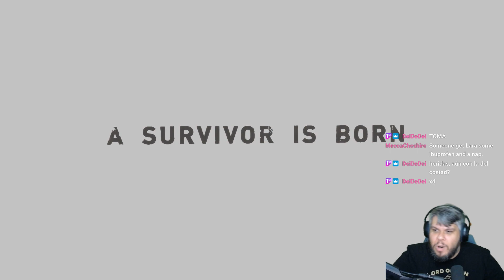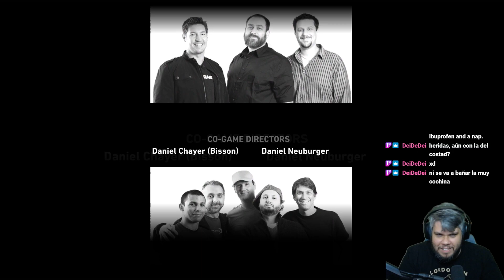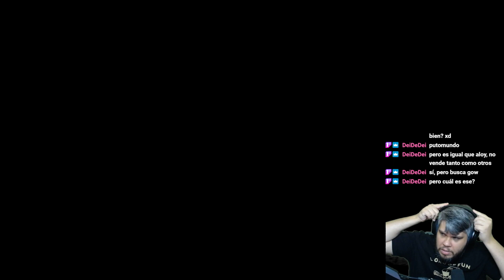Tomb Raider 2013 - Primer Playthrough - FINAL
Este es el canal principal de Youtube donde subiré todos los directos que hago en Twitch. Aquí tenéis la posibilidad de ver todos los que he hecho y haré a lo largo de mi carrera. Un canal con énfasis videojuegos, principalmente playthroughs, encontraréis contenido tanto de nuevas entregas como títulos más clásicos.